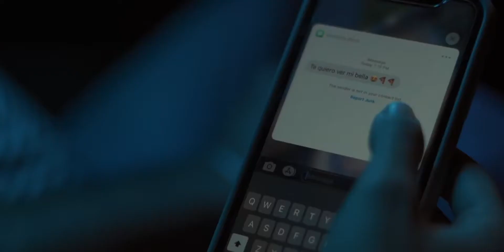Que Te Perdone El Leo Pa'